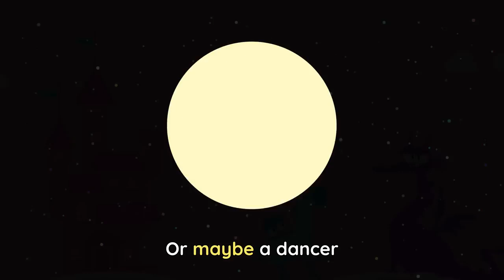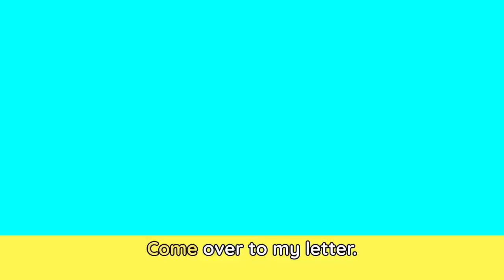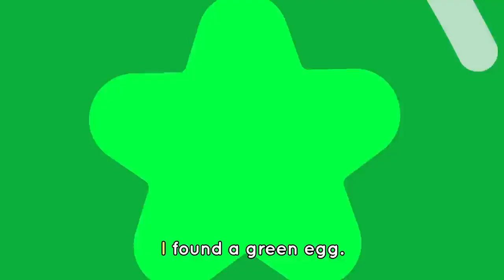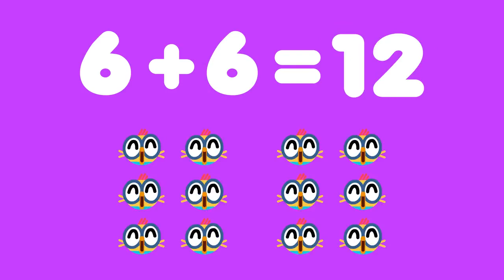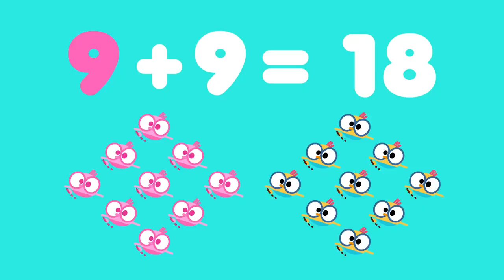Learn the SOLAR SYSTEM 🚀🪐 Planets Song + More Lingokids Songs for kids